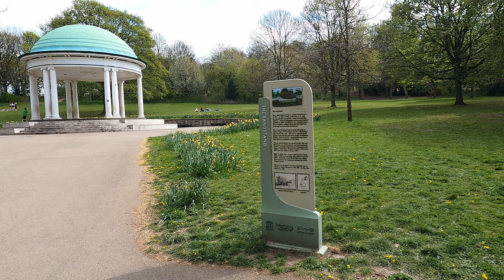A short tour of Rotherham, England, UK 🇬🇧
A short tour of Rotherham, England, UK. We take a trip to Rotherham and take in its sights and facilities.

Rotherham is a large minster town in South Yorkshire, England which along with its nearby settlements form the Metropolitan Borough of Rotherham, with a population of 257,280 in the 2011 census.

Historically in the West Riding of Yorkshire, its central area is on the banks of the River Don below its confluence with the Rother on the traditional road between Sheffield and Doncaster. Rotherham was well known as a coal mining town as well as a major contributor to the steel industry. Traditional industries included glass making and flour milling.